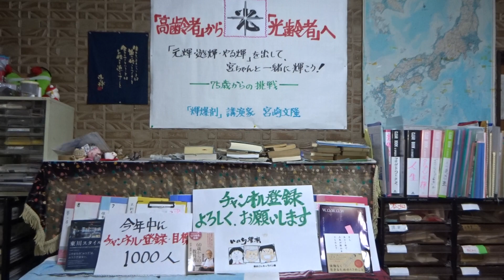「藤井聡太竜王 が 渡辺明王将に完勝」 二日目・第71期王将戦七番勝負 第2局 宮崎文隆の輝爆剤トーク Ｎｏ.３７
2022年1月23日(日)